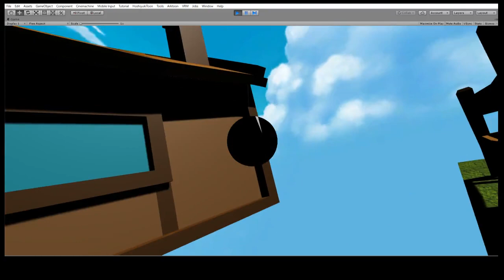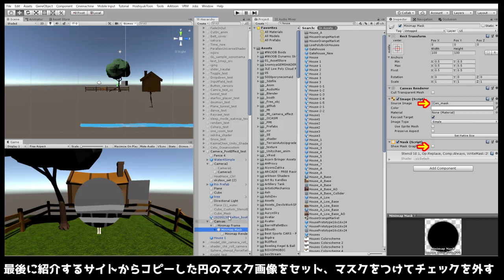Unity3dで特定の範囲にカメラエフェクトを適用する方法(マスク使用)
前回の動画につづき、Unity3dでサブカメラを使って、
特定の範囲にカメラエフェクトを適用してみました。
特定の範囲を丸にしてみました。以下がヒントになりました。

【Unity】範囲外のオブジェクトを端っこで表示させ続けるミニマップ

例として使った透視カメラのようなカメラエフェクトは以前　動画で紹介した

Unity3dで、赤外線スコープのようなカメラエフェクトを試してみた

動作確認したバージョン：Unity 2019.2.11f1 (64-bit)

  見てほしいおススメ動画